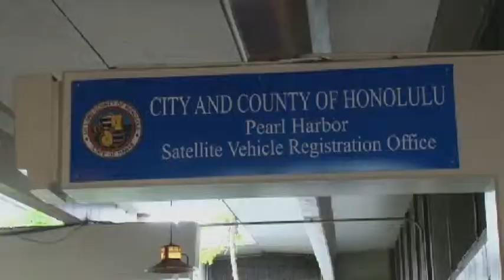Pearl Harbor Motor Vehicle Registration Office opens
Mayor Kirk Caldwell opened a new Motor Vehicle Registration Office on Joint Base Pearl Harbor-Hickam to help servicemembers and civilian workers register their out of state vehicles in Hawaii.  Those transactions can take a long time, so by opening this new office on base, lines will be shorter at other DMVs and Satellite City Halls around Oahu.  April 22, 2014.